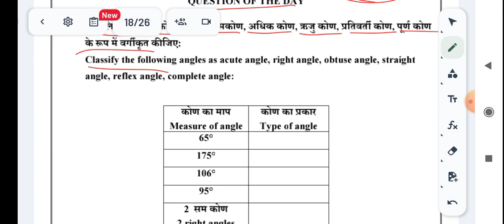31/08/23 QOD MISSION MATHEMATICS QOD CLASS 08| 8 CLASS MISSION MATHS QUESTION OF DAY 31 Aug 2023 QOD